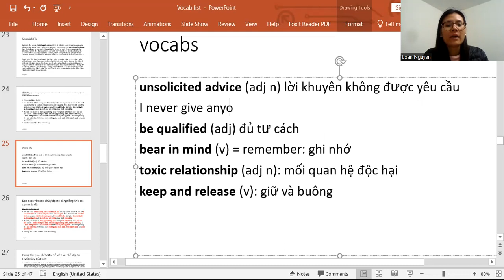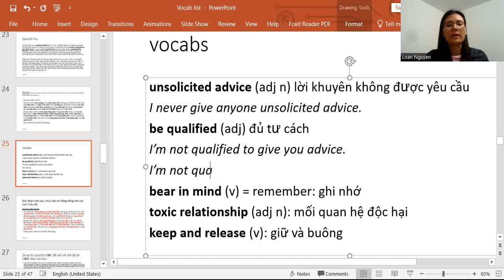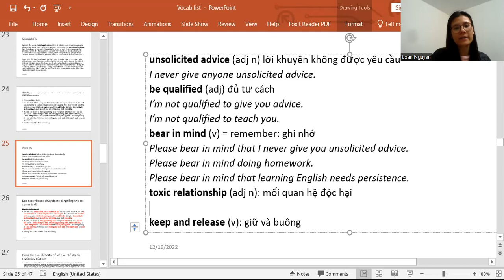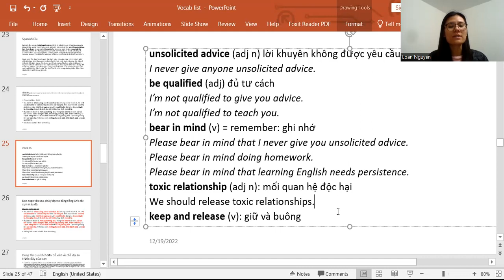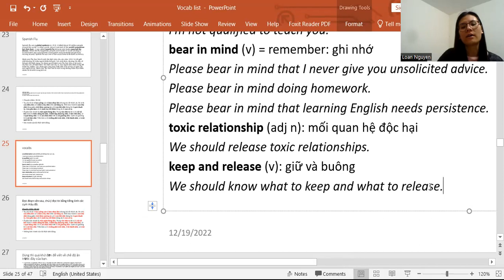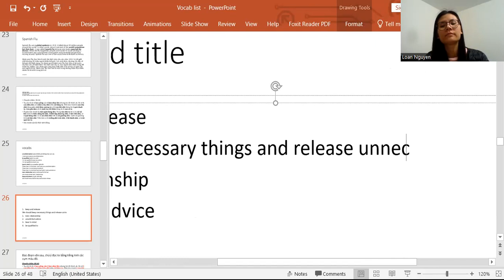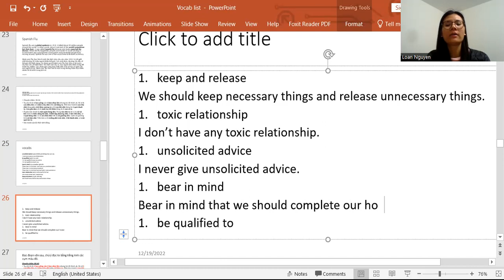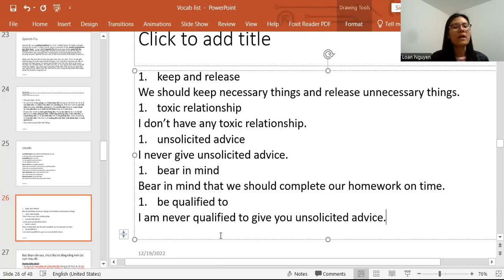5 cụm từ mới mỗi ngày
Mỗi tối Loan sẽ cố gắng chia sẻ 1 chút kiến thức về tiếng Anh. Đó có thể là từ vựng, ngữ pháp, phát âm, … Cách học là mọi người xem video, nhại theo, ghi chép nhiều lần để nhớ và áp dụng.
Cảm ơn cả nhà nhiều ạ.